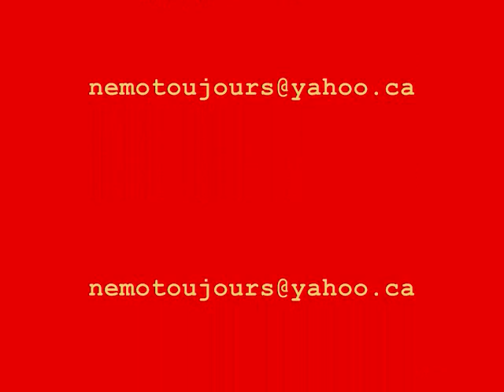1-TOP GUN.wmv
A LITTLE STORY OF THE METALLIC BIRDS -IN THE AVIATION MUSEUM,BUCHAREST,ROMANIA.